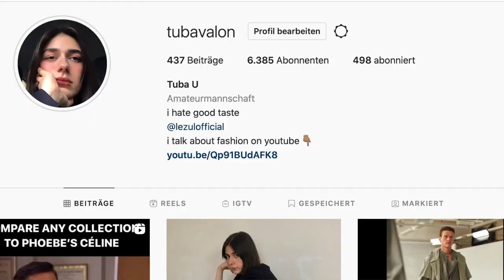WHY PHOEBE PHILO'S NEW BRAND WILL FAIL / tubavalon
We all love her, adore her and want her to continue to accompany us again. Does that mean at the same time that we have to find everything super great?
It is beyond discussion that she has changed the fashion world of the 21st century, for the better. But a lot has changed in the last 4 years.
I'm not a fan of banally chasing everyone or hyping someone forever for it, so i think it's necessary to also question Phoebe and her potential success.

What is your opinion here? Tell me down belowwwww.
Also no hate. Please. lly and share this to start a conversation.
And yes its also my opinion.